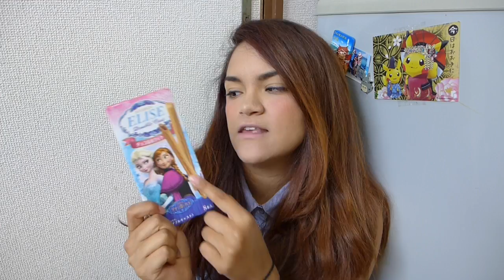Japan Dake: Salty Lemonade and Frozen Pocky?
Japan Dake ( Only Japan ) - Salt and Lemonade plus Frozen cookie snack things.